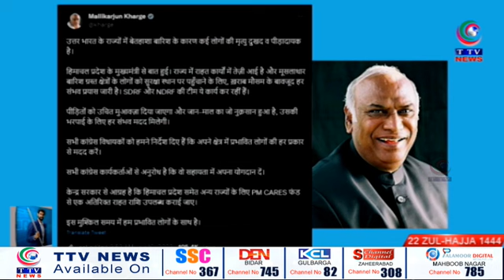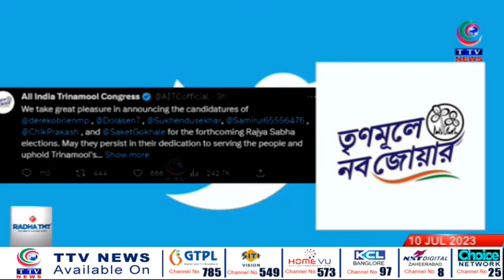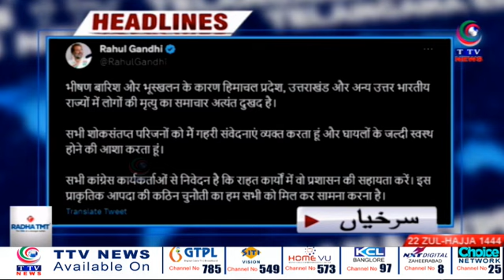Telangana Express News Bulletins | 10 July 2023 | TTV News Channel | PART 02